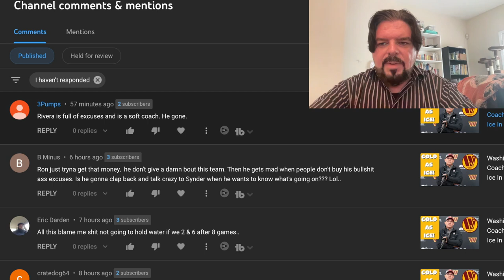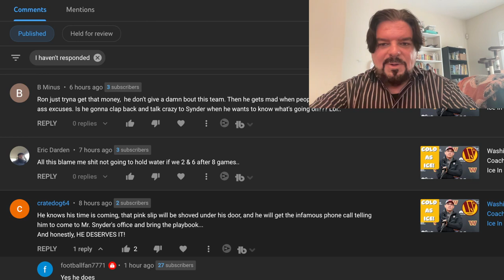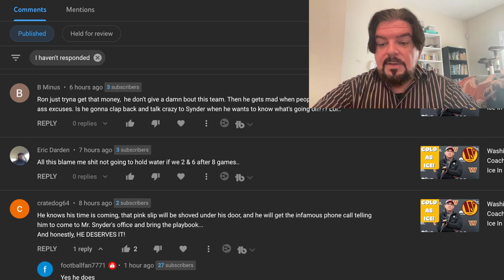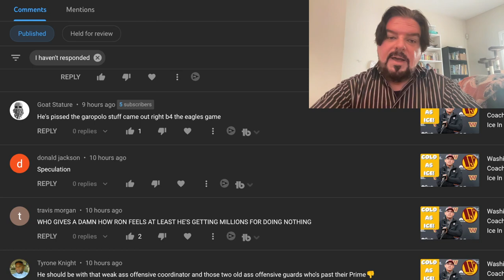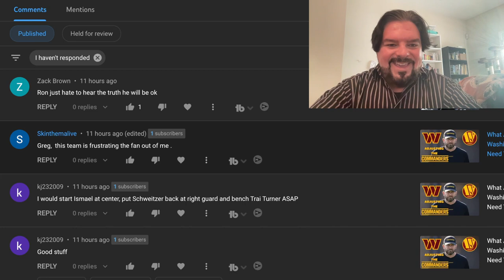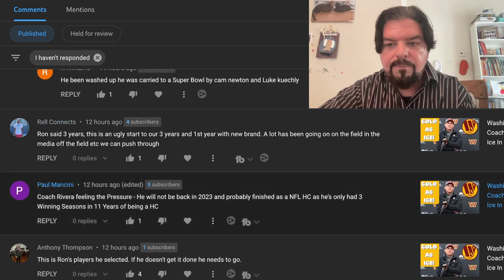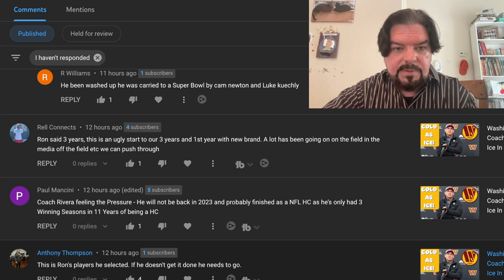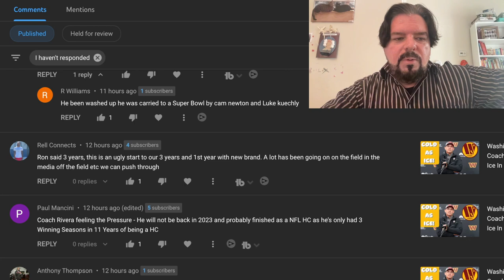Washington Football Maniacs Reads Your Comments!!!